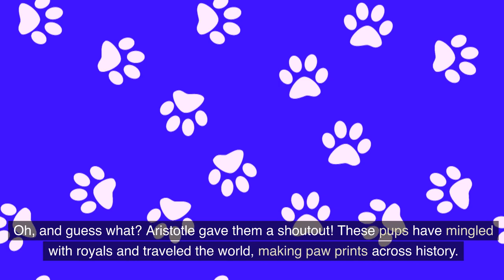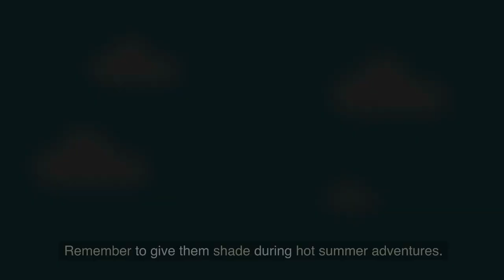Unbelievable Facts About Maltese Dogs! 😱 The Pocket-Sized Powerhouse with a ROYAL Secret! 👑☀️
Prepare to be amazed as we dive deep into the world of Maltese dogs! 🐶 From their pocket-sized frames to their majestic royal history, these tiny furballs are full of BIG surprises. Ever wondered how the sun played a crucial role in their stunning coat? Or why they've been stealing hearts for over 28 centuries? Join us on this unforgettable journey and discover the incredible truths about the Maltese that you never knew! 🔥👑